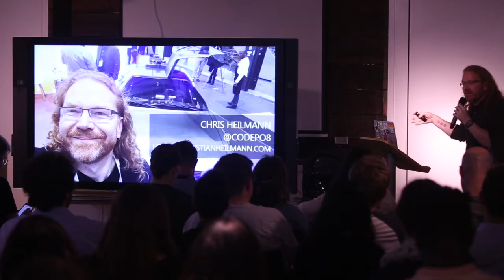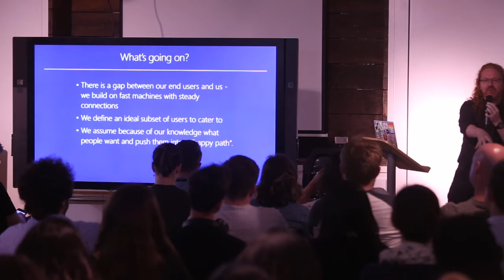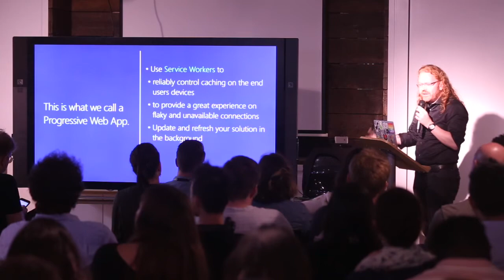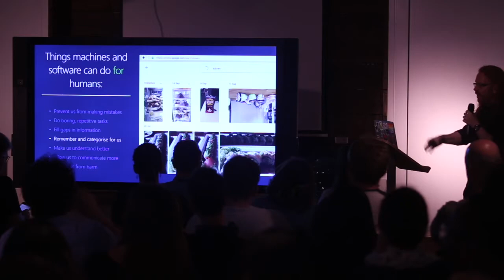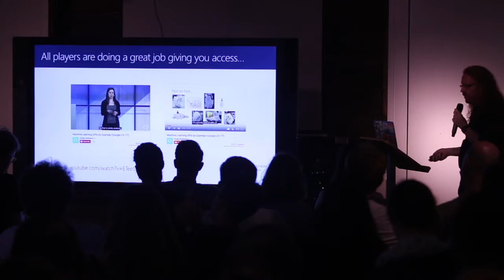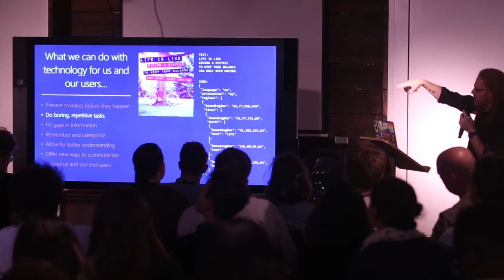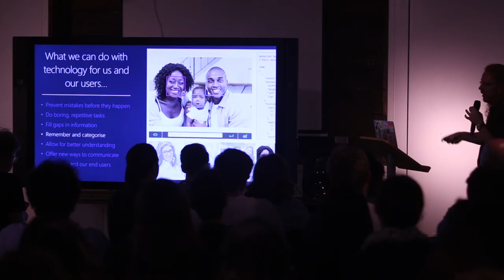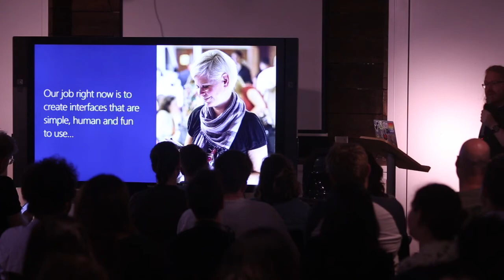ASOSWC – Chris Heilmann – Progressing Into More Human Interfaces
Recorded on 19th July 2017 at ASOS.com HQ in Camden, London